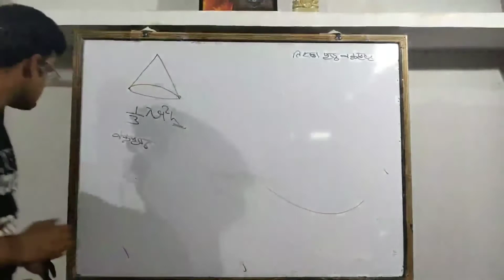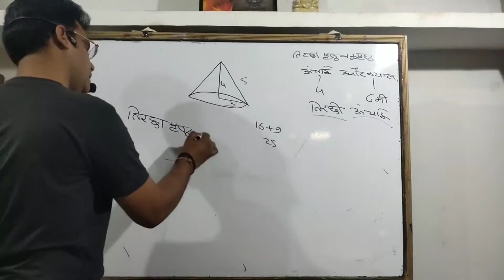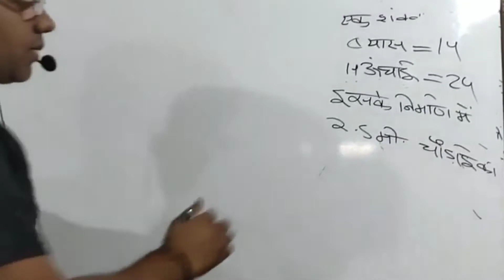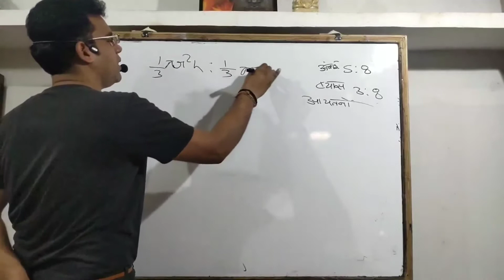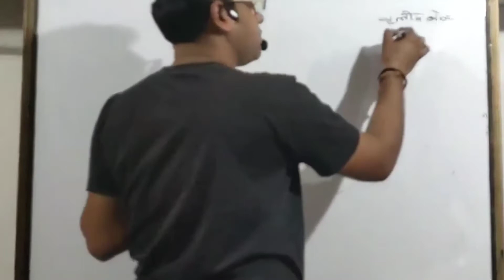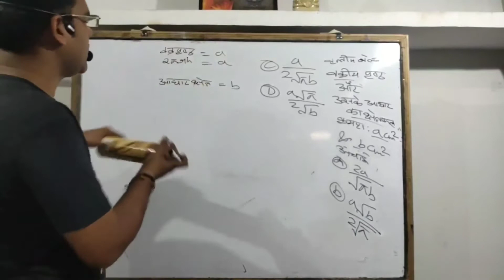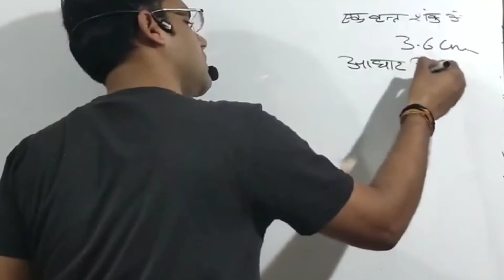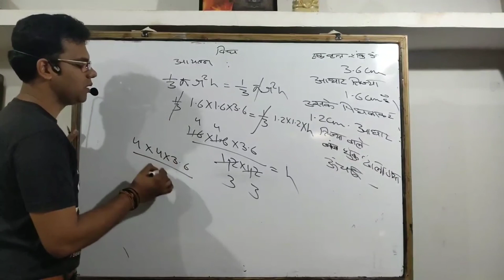शंकु संबंधी सवाल | Question Of Cone । MPPolice Advance Maths । क्षेत्रमिति Mensuration 3D | P8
इस विडियो में शंकु संबंधी सवालों के साथ साथ 2D  आकृति से मिले हुए सवाल ज्यादा पूंछे जाते है।
जैसे एक पेज की माप दे दी जाए और उसका शंकु बनाकर पानी भरें फिर पानी की मात्रा जाननी हो
इन दिनों परीक्षाओं में छोटी इवारत वाले सवाल ज्यादा आ रहे। जैसे कितना पर आधारित सवाल ।

प्रिय hiraaa Putraa,
केवल बैंक (IBPS) परीक्षा को छोड़कर क्षेत्रमिति रेल्वे, SSC मप्र. व्यापम के समस्त Exam में भर कर आती है।
इसी वजह से मैं इसके अनेक video Class Youtube पर ले रहा हूं
शुरूआत से सारे विडियो आपको इस Link में मिल जाएंगे।👇

 आप प्रतिदिन एक विडियो देखकर उसका बार-बार अध्यन कीजिए |